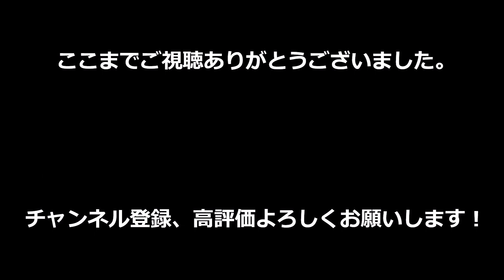【ポケモンコロシアム】もう春ですね #６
動画への質問や日常の疑問、仕事の愚痴などどうぞ

6です。皆さんこんにちは。まです。
これの撮影当時はすっかり春になってました。
色々なことが変わる季節ですね。皆さんは何か初めて見たことはありますか？僕は動画編集ですね。慣れてきましたが、頭を抱えることが多くて頭から水をかぶって頭を冷やすことが多くなりましたね。
ポケモンのなみのりって一気に熱した頭が冷やされそう。

ゆっくりムービーメーカー４